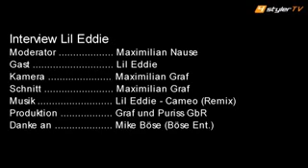Lil Eddie Interview - by 4stylerTV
Am Freitag, den 23.11.07, haben wir Lil Eddie im Parkhotel in Bremen getroffen und ihn ein paar Fragen über seinen musikalischen Werdegang und seine Zukunft gefragt. - 4styler.tv nur auf 4styler.com